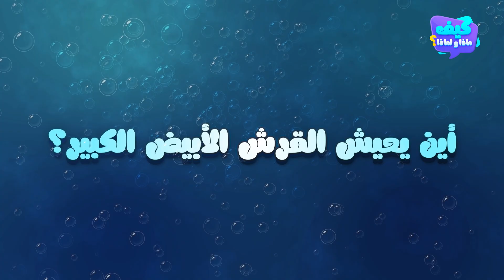هل القرش الأبيض الكبير خطر عن الانسان؟ | معلومات عن القرش للأطفال - كيف ماذا ولماذا (الحلقة 3)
هل القرش الأبيض الكبير هو وحش البحر المفترس كما يشاع أم ضحية الأفلام والروايات المخيفة
ما هو القرش الأبيض الكبير؟
أين يعيش؟
ماذا يأكل؟
وما أهميته في المحيط؟
هذا ما سنراه في حلقة اليوم في برنامج "كيف ماذا ولماذا؟"

الطوابع الزمنية
00:00 - المقدمة
00:39 - مرحبا بكم في القناة
01:07 - ما هو القرش الأبيض؟
02:07 - أين يعيش القرش الأبيض؟
02:36 - ماذا يأكل؟
03:04 - أهمية القرش الأبيض الكبير في المحيط
04:56 - معلومات طريفة - Fun Facts
04:28 - الخاتمة